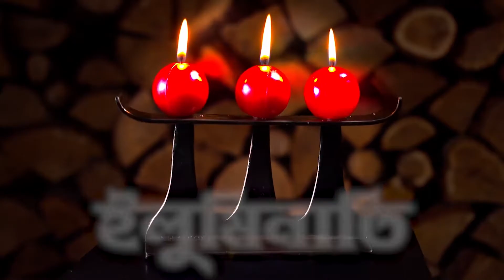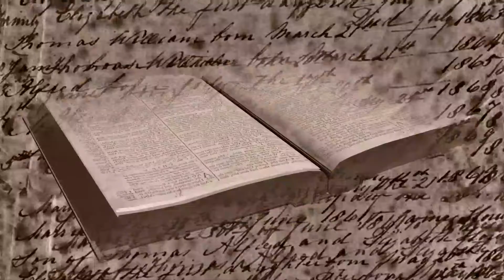ইলুমিনাতি কি,কিভাবে কাজ করে | All about Illuminati in Bangla | Trendz Topic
The Illuminati is a name given to several groups, both real and fictitious. Historically, the name usually refers to the Bavarian Illuminati, an Enlightenment-era secret society founded on 1 May 1776 in Bavaria, today part of Germany. The society's goals were to oppose superstition, obscurantism, religious influence over public life, and abuses of state power. "The order of the day," they wrote in their general statutes, "is to put an end to the machinations of the purveyors of injustice, to control them without dominating them."The Illuminati—along with Freemasonry and other secret societies—were outlawed through edict by Charles Theodore, Elector of Bavaria with the encouragement of the Catholic Church, in 1784, 1785, 1787, and 1790. In the following several years, the group was vilified by conservative and religious critics who claimed that they continued underground and were responsible for the French Revolution.

Topic reference: Internet
Voice over own

► আমাদের চ্যানেলে কি বিষয়ে ভিডিও দেখতে চান ? সেগুলো আমাদের কমেন্টে লিখে জানান।
🔔বেল আইকন ক্লিক করে দিন🔔 যাতে করে সব ভিডিও আপলোড হওয়ার সাথে সাথে দেখতে পারেন।